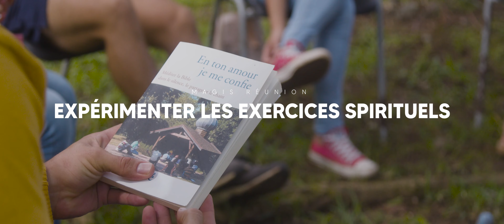MAGIS REUNION ISLAND